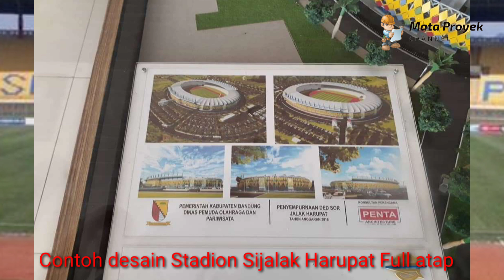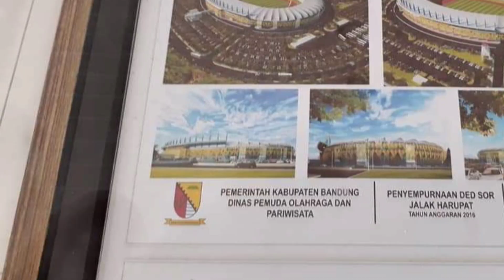Update Renovasi stadion Si jalak Harupat Persiapan Piala dunia u20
renovasi stadion si jalak harupat